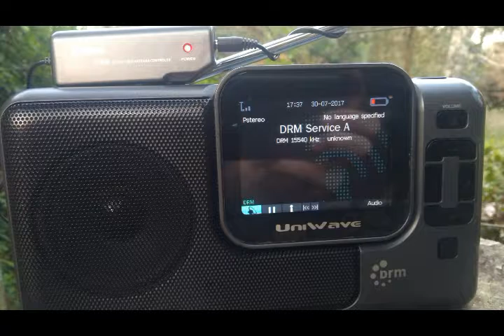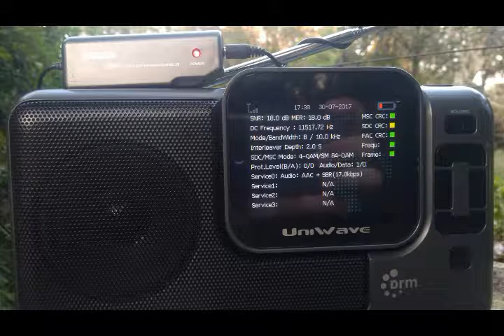Radio Kuwait 15540 kHz DRM 30.07.2017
The Global Wireless Radio!